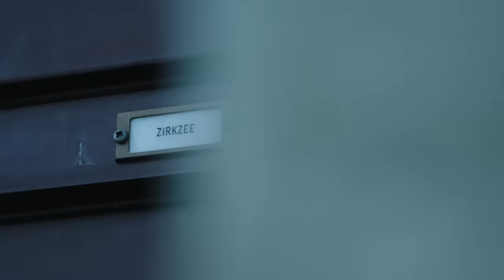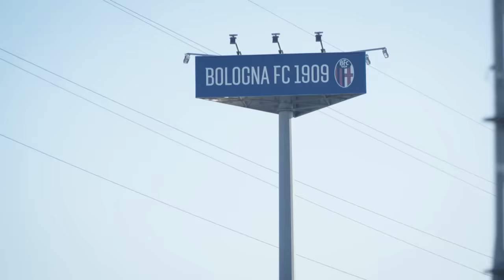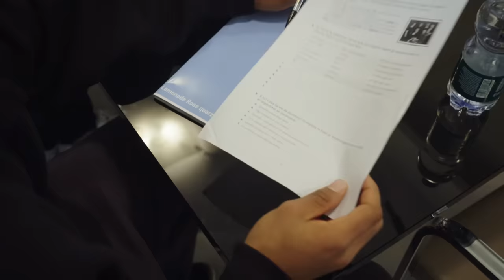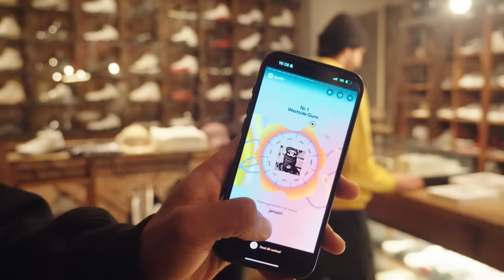Day in the Life of a Serie A Footballer | Joshua Zirkzee | CBS Sports Golazo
We followed rising Bologna star Joshua Zirkzee around for the day ahead of his matchup against José Mourinho's AS Roma. 🇮🇹